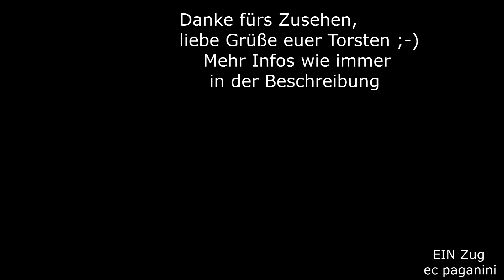Wer ist da nach langer Pause wieder da? 218 499 ist wieder in Ulm im Einsatz!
Es ist schon eine absurde Geschichte, die die 218 499 als letztgebaute 218 der Deutschen Bundesbahn in der letzten Zeit erlebt hat.
Vor zwei Jahren wurden schon Abschiedsfahrten durchgeführt, die die Ulmer Maschine u.a. durch den Schwarzwald auf die Steilstrecken der Murgtalbahn führten. Eine notwendige neuerliche Hauptuntersuchung wollte die DB nicht mehr durchführen, die Abstellung der Lok war geplant.
Doch man stellte weiterhin Bedarf dar und schickte die 218 499 ins DB Werk Cottbus. Das Werk in Bremen wurde im Jahr 2019 geschlossen, bis dahin war es u.a. für die Loks aus der V 160 Familie zuständig (bsp. 218, 225).
So führte man in Cottbus die Hauptuntersuchung an der Lok durch, die im Dezember 2019 abgeschlossen werden konnte.
Die Lok gelangte wieder in den Betriebsdienst der RAB Ulm, ich konnte sie auch mit IC-Leistungen im Allgäu verewigen.
Kurze Zeit später war sie aber wieder weg!
"Nacharbeiten im Werk Cottbus", so hieß es.
Jetzt ist die Lok tatsächlich nach ZWEI Jahren wieder in den Betriebsdienst zurück gekehrt!
Zwei Jahre stand die Lok in Cottbus ungenutzt herum, trotz ehemals neuer Hauptuntersuchung 2019! So verschenkte man auch zwei Jahre für die maximal mögliche Einsatzfrist, die bis zu acht Jahre ausgedehnt werden kann. Nun verbleiben noch sechs Jahre, bis die nächste Hauptuntersuchung spätestens fällig wäre.
Aktuell wird die Lok im Ulmer Umlauf der Intercity-Züge eingesetzt.
Obwohl man sich bei der RAB Ulm mit drei privaten 218 "vollgesaugt" hat, ist die Lok dankbar angenommene Unterstützung des Lokparks.
Im Moment benötigt man in Ulm für die Intercity-Züge im Allgäu/ Südbahn sieben 218, wenn man alle Züge nach Plan bespannen möchte:
zwei 218 für das IC-Paar 2012/2013- beide Züge können mit zwei Loks abgedeckt werden. Eine Lok für das IC-Zugpaar 2084/2085, beim Zugpaar 118/119 werden gleich vier Loks benötigt: zwei bringen IC 118 nach Stuttgart und begegnen auf ihrer Fahrt nahe Ulm den beiden 218 am Gegenzug IC 119 nach Lindau.
Darüber hinaus werden immer wieder 218 für die Südbahn benötigt, da die betriebsfähigen 245 häufig nicht alle Umläufe abdecken können.
Freuen wir uns also über die letztgebaute 218 mit einem TB 11-Motor.
Die Lok erhielt nach ihrem Pielstick-Motor glücklicherweise keinen MTU 4000...und ist in Ulm eine akustische Wohltat neben den vielen anderen 218 mit eben diesem MTU 4000.
Ich wünsche euch viel Spaß mit dem IC 118, der soeben Aulendorf verlassen hat und mit der 218 499 nach Ulm strebt.